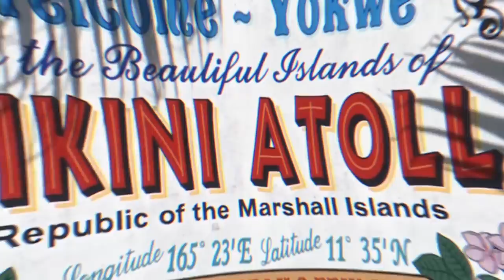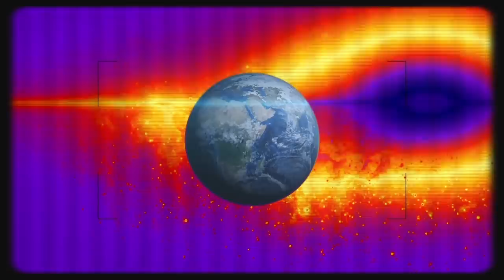10 Times More Radioactive Than Chernobyl